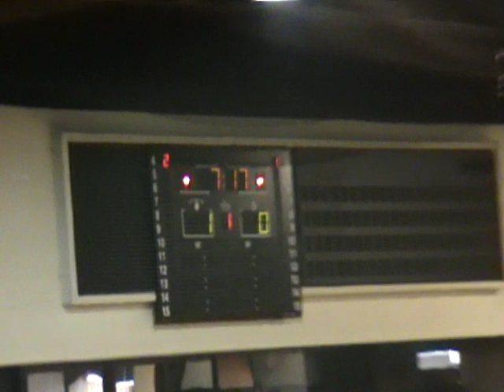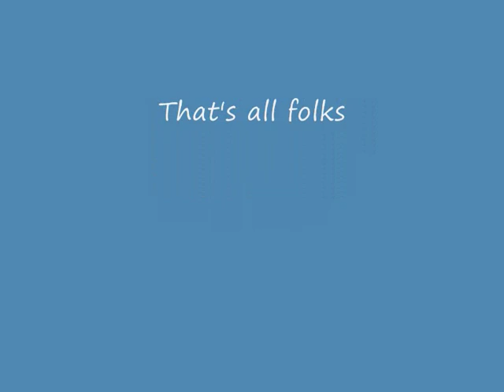Mertojak-Ericsson NT 3-1